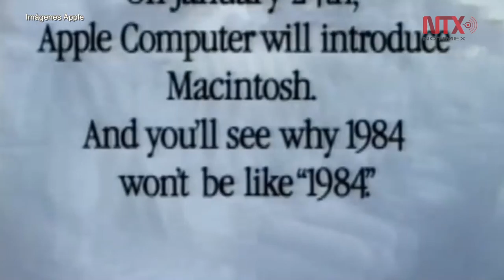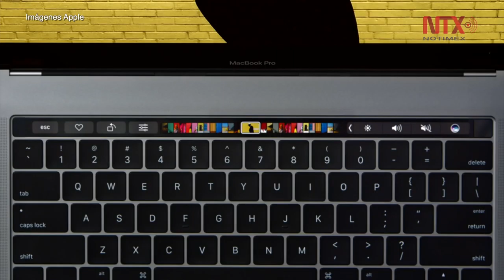La serie Macintosh cumple 33 años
La Macintosh 128K utilizó discos de 3.6 pulgadas, utilizaba el sistema operativo MAC OS 1 y contaba con un monitor de nueve pulgadas de "alta resolución"